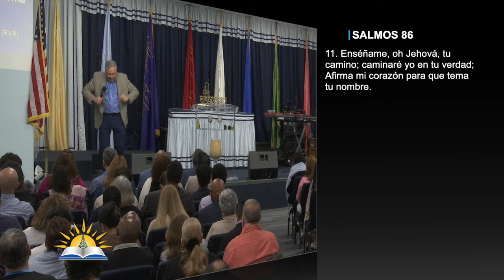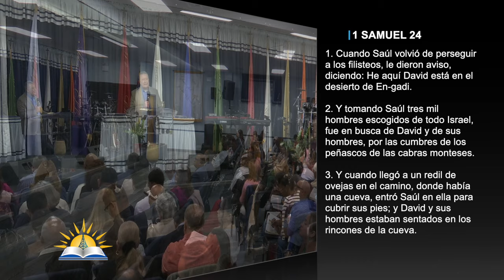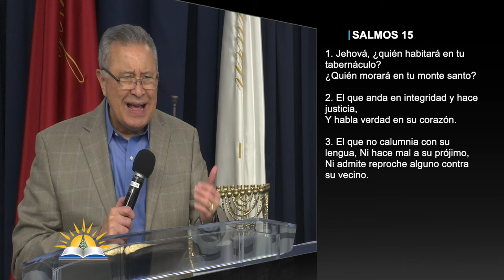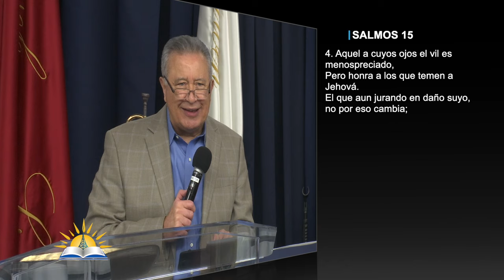Los caminos y las obras de Dios #10 - ¿Cómo se mannifiesta el temor al Señor? - P. Juan R. Fernández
Tema: Los caminos y las obras de Dios #10 - ¿Cómo se mannifiesta el temor al Señor?

Versos:
Salmos 103:7
Salmos 86:11
Jeremías 32:39
Salmos 128:1
1 Samuel 24:1-6
1 Samuel 26:6-11
Proverbios 16:6-7
Salmos 15:1-4

¿Quiénes somos?

CCLI # 11207910
Church Streaming & Podcast License
CCLI # CSPL060797